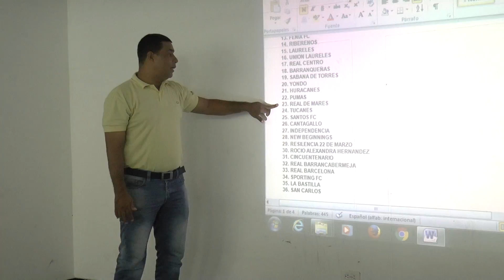Representantes de los diferentes clubes de fútbol de la ciudad llegaron hasta el congresillo técnico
Representantes de los diferentes clubes de fútbol de la ciudad llegaron hasta el congresillo técnico que realizó la comisión de esta disciplina con el objetivo de despejar dudas y aclarar el reglamento de este importante evento que recorrerá los diferentes escenarios deportivos.
Porque En Barrancabermeja es Posible.